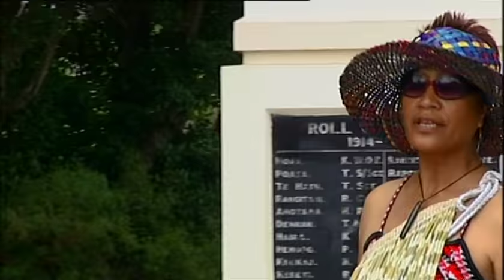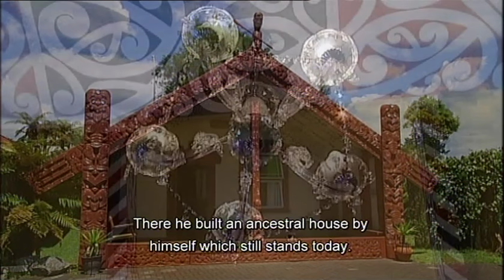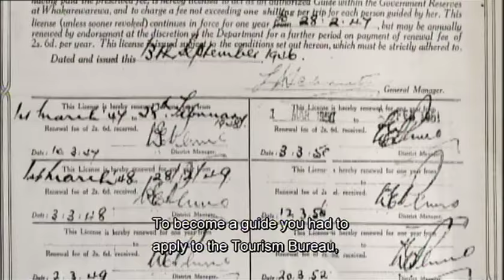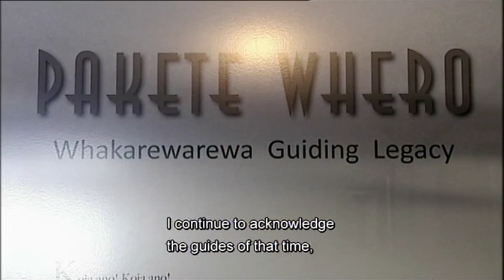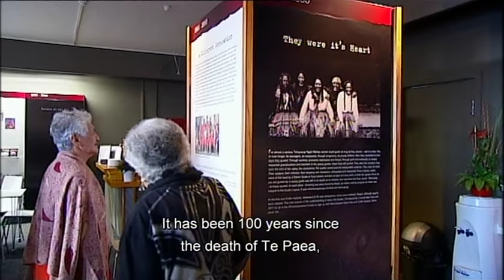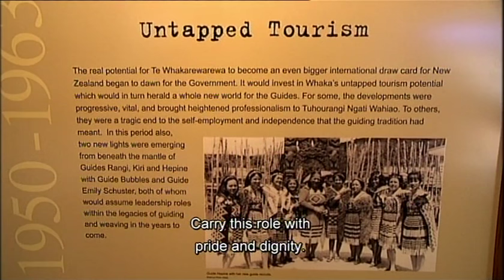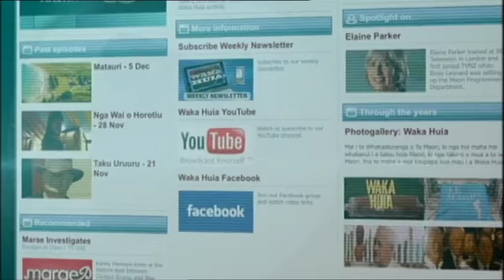Waka Huia - Whakarewarewa Living Maori Village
History of Ngā Mareikura, The Guiding Legacy of Whakarewarewa  - April 10, 2011 Waka Huia TVNZ.

About us!
One of New Zealand’s most iconic attractions for a reason, Whakarewarewa – The Living Māori Village offers an unforgettable day-time experience for all ages.

Home to the Tūhourangi-Ngāti Wāhiao people, residents have been welcoming and sharing their enviable way of life for over 100 years.   Visit us and enjoy a guided tour with a local, be enchanted by a Māori concert performance, taste delicious food cooked by Mother Nature and get close to the best of Rotorua’s geothermal treasures.

Whakarewarewa is just minutes away from central Rotorua, nestled in a geothermal valley abundant with bubbling mud, hot pools and geysers. Open 8.30am – 5.00pm daily.